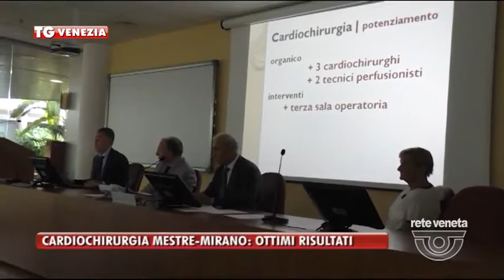TG VENEZIA (05/09/2016) - SERVIZIO: CARDIOCHIRURGIA MESTRE-MIRANO: OTTIMI RISULTATI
TG VENEZIA (lunedì 5 settembre 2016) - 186 pazienti operati in un anno circa il 20% dell’attività complessiva della Cardiochirurgia di Mestre che da settembre 2015 ad agosto 2016 ha eseguito 867 interventi. È il bilancio del primo anno di unione tra le cardiochirurgie dell’ospedale dell’angelo di Mestre e quello di Mirano.
Questa sinergia tra i due poli ospedalieri ha permesso di azzerare le fughe verso altri ospedali del veneto e un risparmio di 600 mila euro per la sanità della nostra regione. Un risultato ottimo hanno detto i responsabili che come obiettivo avevano quello di dare risposte efficienti ai cittadini.
Importante è la valutazione celere del paziente e il conseguente indirizzamento, l’unione delle cardiochirurgie di mestre e mirano ha consentito anche di ridurre le liste d’attesa.